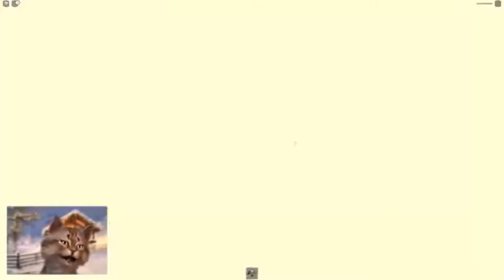NEW! This Roblox Obby Is Insane!!!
This video is about this insane NEW Roblox Obby.

Blox Action is your #1 Hub for the best Videos about Roblox! If you love watching Roblox YouTubers like Leah Ashe and Mackenzie Turner, then you are in the right place! Please let us know what you’d like to see in the comments below!

What is ROBLOX? ROBLOX is an online virtual playground and workshop, where people of all ages can safely learn, have fun, create, and interact. It’s unique in that practically everything on ROBLOX is designed and constructed by the members of the  ROBLOX community. ROBLOX is designed for ages 8 to 18 year olds, but it is open to people of all ages. You're never too old to enjoy ROBLOX. Each player starts by choosing an avatar and giving it an identity. They can then explore ROBLOX — interacting with others by playing games, chatting, or collaborating on creative projects. Each player is also given their own piece of undeveloped real estate along with a virtual toolbox with which to design and build anything, be it a navigable skyscraper, a working helicopter, a giant pinball machine, a multiplayer “Capture the Flag” game or some other, dreamed-up creation. There is no cost for this first plot of virtual land. By participating and by building cool stuff, ROBLOX members can earn specialty badges as well as ROBLOX dollars (“ROBUX”). In turn, they can shop the online catalog to purchase avatar clothing and accessories as well as premium building materials, interactive components, and working mechanisms.